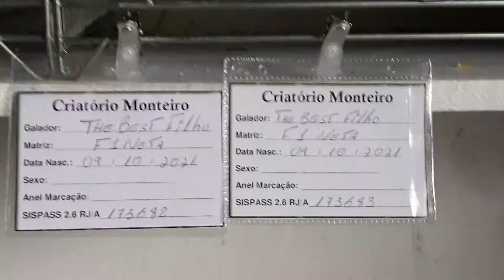Criatório Monteiro | Filhotes com 20 dias no encarte